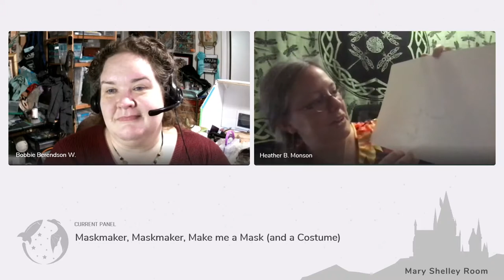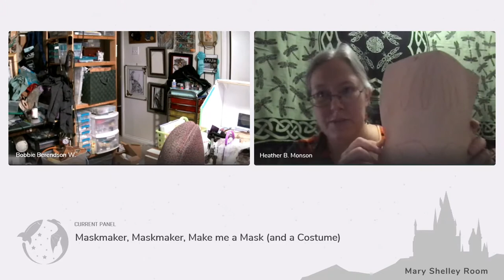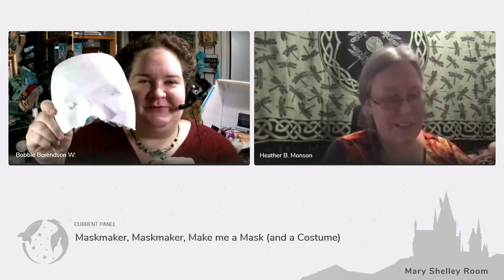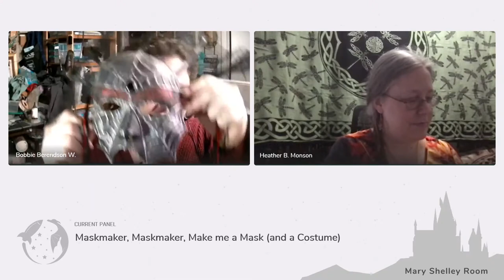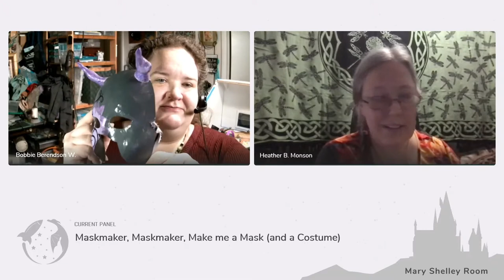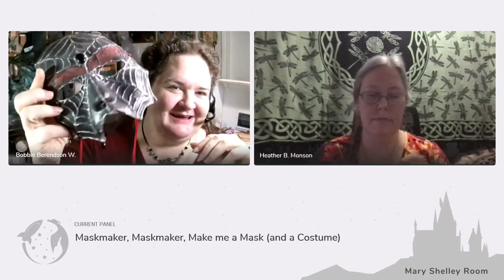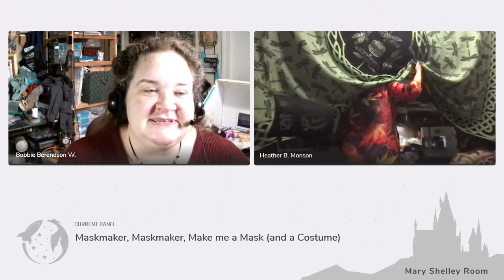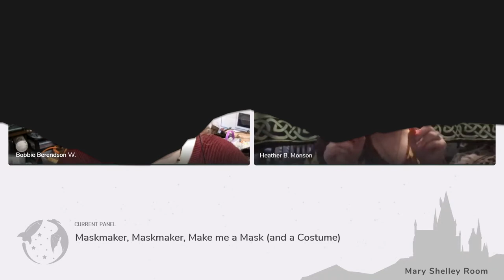Maskmaker, Maskmaker, Make Me a Mask (and a Costume)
For stage plays, musicals, movies, D&D campaigns, or Halloween, your selection of colors, designs and fabrics tell a story. Learn how to design and make masks and awesome costumes (even if you don’t sew).

Panelists:
Bobbie Berendson W.
Heather B. Monson

Fri 10AM - Shelley room
Theatre & Media Arts Track

Edited by: Jeff Jensen